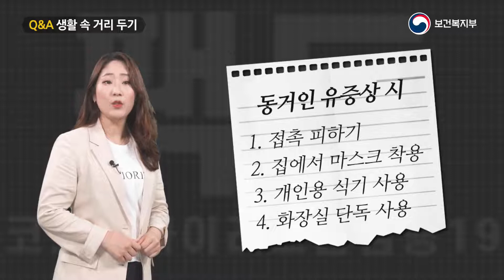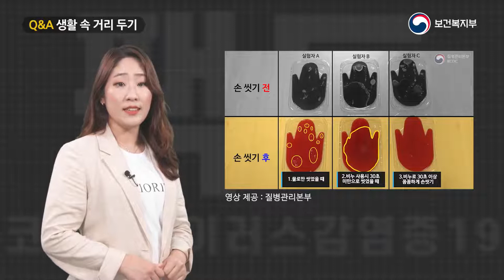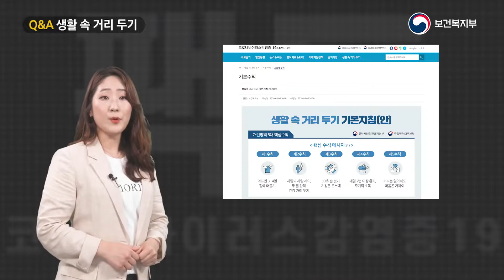생활 속 지켜야 할 수칙 ｜직접알려드립니다｜💡【Q&A】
【 2020.5.6. 기준 】
[ 📺 영상 리모컨 ]
00:44 생활 속 거리 두기 지침 내용은?
01:58 감기, 코로나19 증상은 어떻게 구별?
           동거인 유증상 시 어떻게?
03:06 실내 환기, 거리 유지 시 안전? 야외는 안전?
04:09 공용 비누 안전? 손 소독제로 예방 가능?
05:21 미세먼지 심한 날 환기 괜찮은가?
           공기청정기 있으면 환기 안 해도 되나?
코로나바이러스감염증-19에 대한 국민 여러분의 궁금증과 오해!
속 시원~히 풀어드립니다!